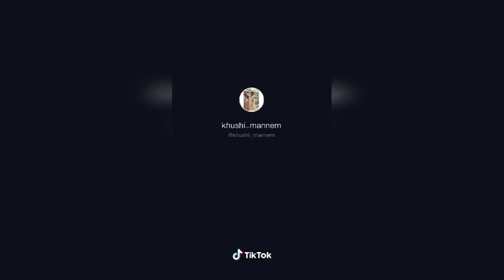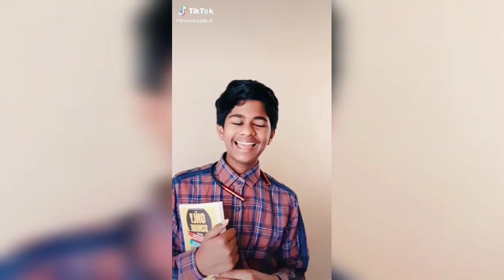Telugu Funny Tik Tok Videos || CM Ys Jagan Mohan Reddy, KCR, YSR song Tik Too, batuku jatka bandi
Corona Funny Tik Tok Videos 2020
i'm working b tik tok,
13 lil b tik tok,
tik tok comedy malayalam,
c tik tok song,
c tik tok kinemaster,
tik tok dialogue,
tik tok dikhaiye,
tik tok dance songs,
tik tok dj remix song,
tik tok danish,
d tik tok terbaru 2019,
d tik tok terbaru 2020,
d tik tok terbaru,
rebal d tiktok,
g tiktok tiktok,
tik tok ke gane,
tik tok kiss,
tik tok kannada videos,
tik tok ki comedy,